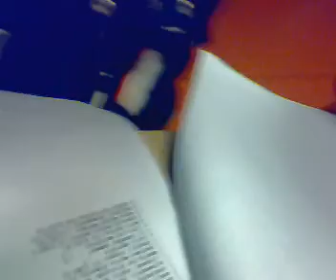Asta Fantacalcio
Ecco come 6 fattoni si possono ridurre scannandosi per Figo Zapata e Coda dell'Udinese. Sorketta Panfilo Zoro Grinch Stefano Bikkio Fleshoni